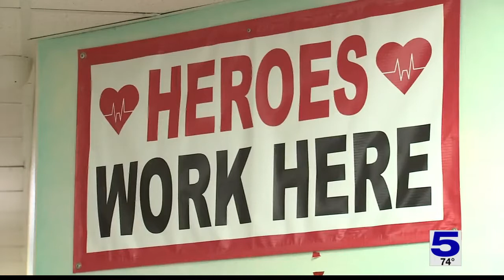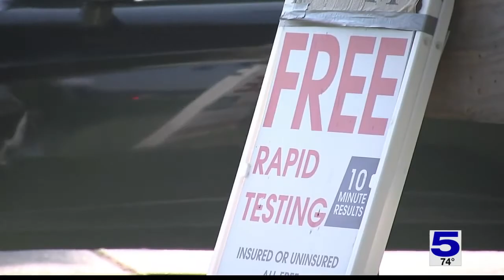Valley parents concerned as omicron variant spreads in US